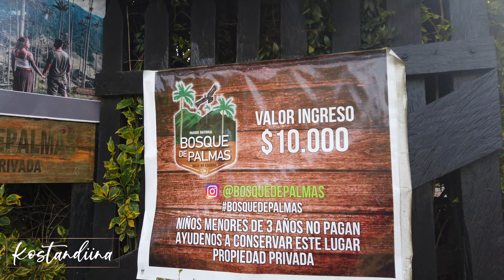Hiking Among the World's Tallest Palms: Exploring Valle de Cocora | Colombia Travel Vlog 🇨🇴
Hola amigos!

Get ready for another breathtaking adventure as we explore one of Colombia's most awe-inspiring natural wonders - Valle de Cocora. In this vlog, I'll be taking you on a day trip through the misty valleys and towering forests of this incredible region, and sharing all my tips and insights along the way.

We'll start by hiking through the stunning landscapes of the Cocora Valley, home to some of the tallest palms in the world. As we ascend through the clouds and mist, you'll be amazed by the beauty and diversity of the flora and fauna around us.

I'll also be introducing you to some of the friendly locals who call this region home, and sharing some insights into the unique culture and history of this area. From traditional coffee plantations to hidden waterfalls, there's something for everyone in Valle de Cocora.

So whether you're a seasoned hiker or just looking for a taste of the great outdoors, this vlog is sure to inspire your sense of adventure and wonder. Don't forget to leave your questions and comments down below - I can't wait to hear from you!

For those of you who are new here, my name is Kostandiina and I am an Albanian currently living in Germany. I have recently embarked on an exciting journey of vlogging my travels and adventures around the world, and I am thrilled to have you join me on this journey. Whether I'm exploring the vibrant streets of Athens or relaxing on a pristine beach in Colombia, I aim to capture every moment of my adventures and share them with you. So sit back, relax, and let's go on an unforgettable journey together!

If you enjoyed this video, I'd love to hear from you! Your support means the world to me and helps me create even better content for you.

I love sharing my journey with you and engaging with my followers, so don't be shy - let's be friends! You never know what kind of fun and exciting content we'll create together. See you there!

Support my musical journey by donating to my singing courses. Your contribution will help me improve my skills and pursue my passion for music. With your help, I can continue to grow as an artist and share my love of music with the world. Thank you for your support!

I hope you enjoyed this video as much as I enjoyed creating it. Until the next one, keep exploring, stay curious, and take care!

Kostandiina

Don’t own the music no copyright